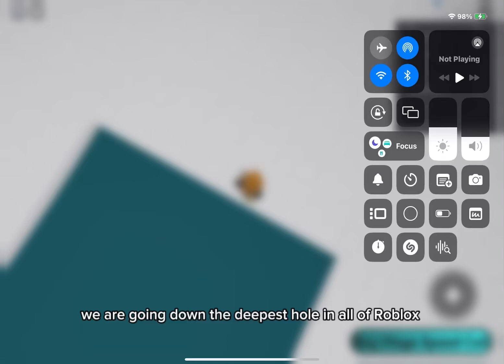DEEPEST HOLE IN ROBLOX